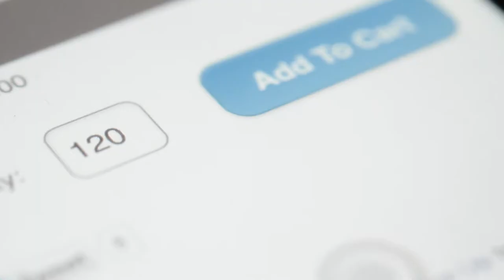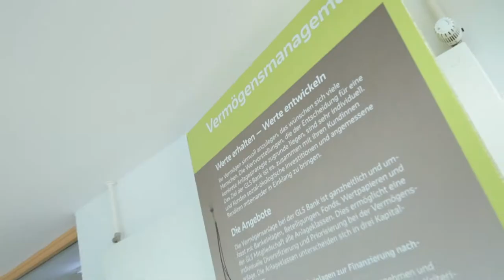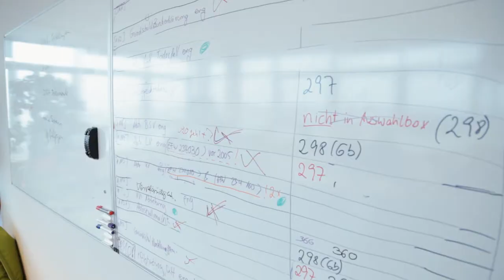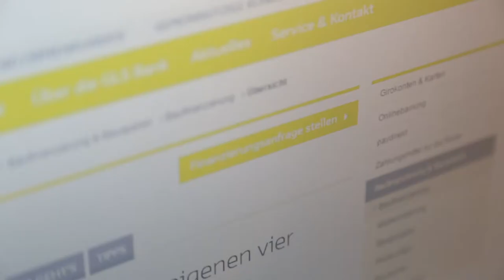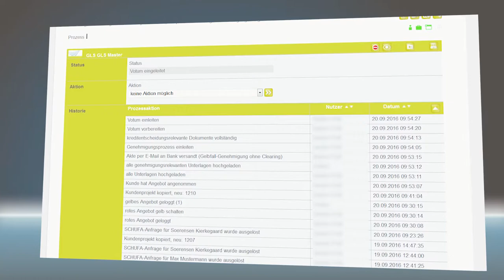Digitalisierung der Bankenwelt / Baufinanzierung - PRO-DIRECT-FINANCE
Die Welt der Banken ist im Wandel: Niedrigzins, verstärkter Wettbewerb, verschärfte Regulatorien zwingen zum Umdenken. Digitalisierung bietet jetzt die Chance, sich vom Wettbewerb abzusetzten und Mehrwert für Baufinanzierungskunden zu schaffen.